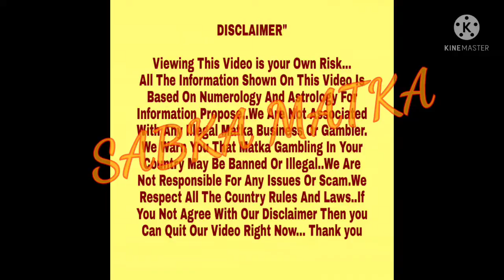◆RashiChakra◆06-12-21 to 11-12-21 Kalyan | Main Bombay Weekly Free Astrology Chart Paper◆